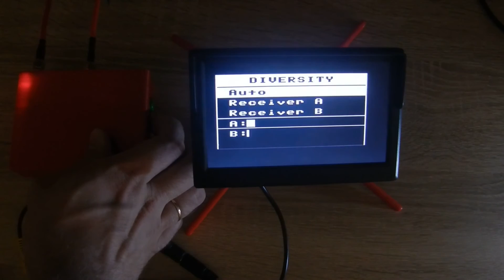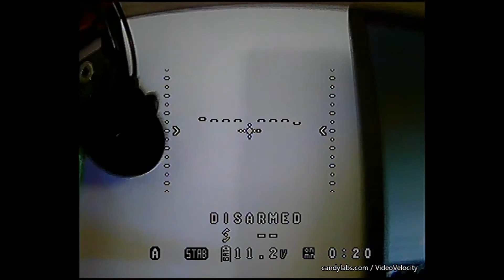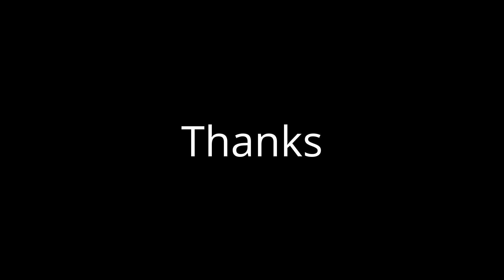FPV 5.8GHz Diversity video receiver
+arduino nano
+2 x receivers